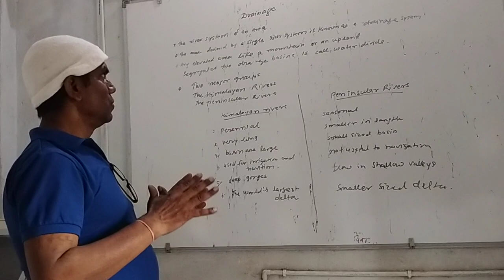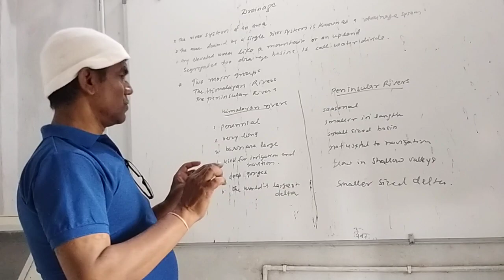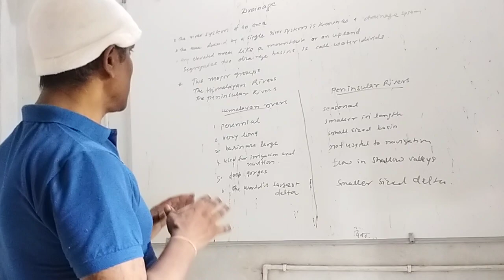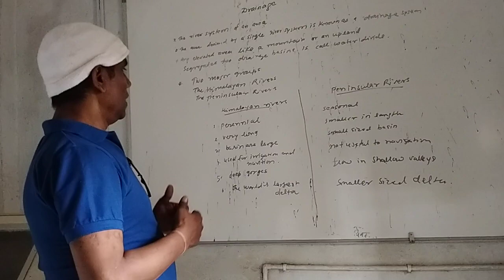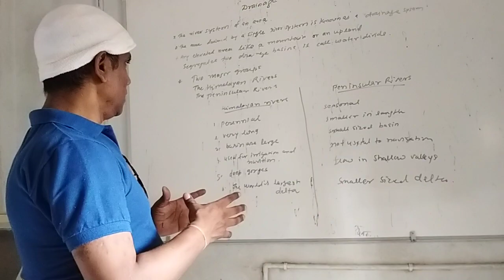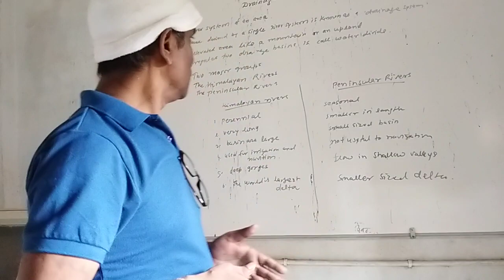Drainage-(Class 9th)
Types of rivers